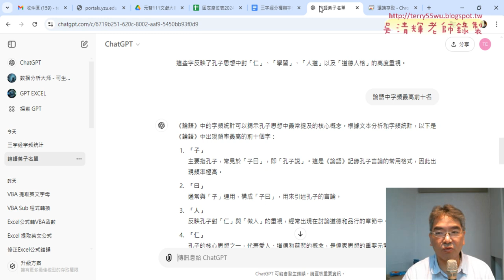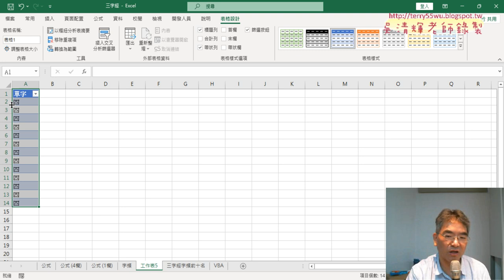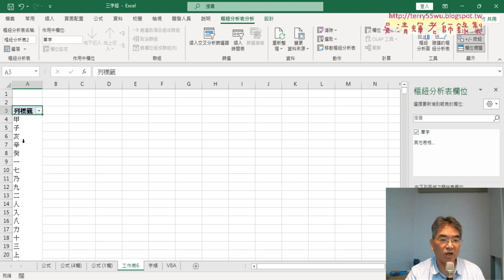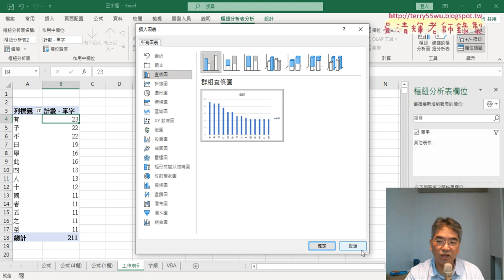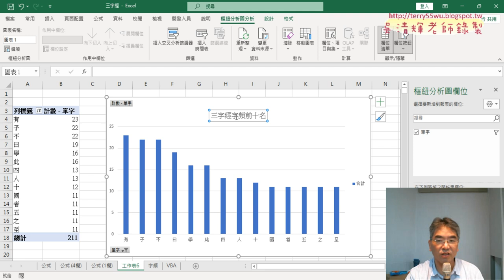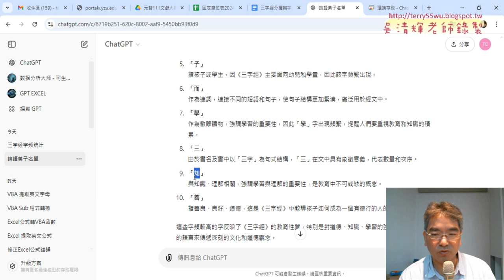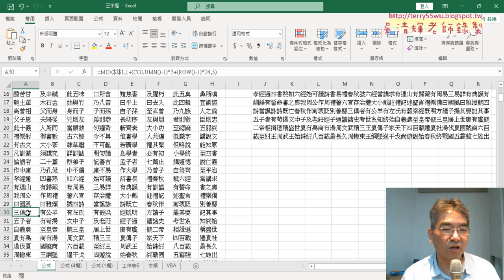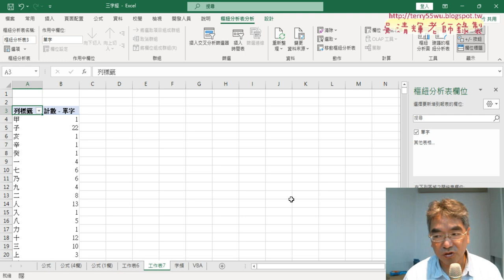02 用樞紐分析表統計字頻與直條圖顯示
113文獻大數據管理與應用第5次上課

01_複習三字經分欄與分字公式說明
02_用樞紐分析表統計字頻與直條圖顯示
03_驗證ChatGPT統計
04_分單欄與用篩選功能查詢關鍵字

1.介紹文獻數位資源管理應用。
2. Excel函數與文獻資料庫處理。
3. EXCEL網路爬蟲取得文獻大數據
4.利用樞紐分析視覺化大數據
5.利用VBA與巨集自動化工作，提高工作效率
6.建置EXCEL文獻大數據與查詢系統

一、生成程式
二、除錯程式
三、解釋程式

吳老師  113/10/17